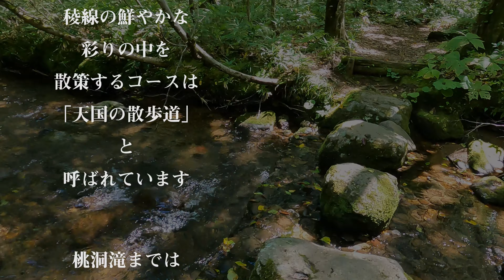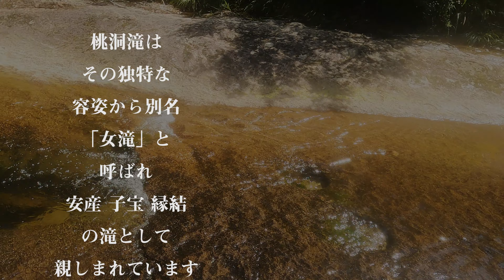リハビリトレッキング 2021 vol21 【桃胴滝】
あまり負荷をかけずにリハビリのつもりで滝巡り、第二十一弾

桃洞渓谷（とうどうけいこく）は
森吉山の太平湖・小又峡上流部のノロ川 源流部に位置しています。
なだらかなＵ字渓谷に大小 の甌穴と滝が点在し
清流のきらめきと稜線の鮮やかな彩りの中を散策するコースは
「天国の散歩道」と呼ばれているそうです。
桃洞滝（とうどうだき）までは、森吉山野生鳥獣センターから
上り下りのほとんどない4.2キロの遊歩道が整備されています。
桃洞滝は、その容姿から別名「女滝」と呼ばれ安産、子宝、縁結の滝として親しまれているそうです。
上流に遡上できれば男滝もあるそうですし、隣の赤水渓谷を遡上すると
兎滝とかもあるそうですが
トレッキング初心者に滝登りなんてできません(笑)
来シーズンへの課題と言うことで・・・

途中のノロ川ブナ原生林では、クマゲラの気配を感じながらの森林浴や自然観察などが楽しめる場所とのことでしたので
当家の奥方様は念願の双眼鏡を購入！
心うきうき「バードウォッチング」するつもりでした
が、なぜか、クマゲラ・・も・・鳥もいないのですよ・・・なぜでしょ？
時間がわるかったのでしょうか？？

いたのは顔のあたりを飛び回る小さな蚊？虫？
虫よけスプレーを頭からかぶった、かぶった(笑)
それでも数か所刺されて腫れるし（痛痒）
Goproのレンズにかかって映像曇ってるし
大惨事になってしまいました（汗）

紅葉のシーズンになれば、多くのハイカーが気軽に訪れることができるすばらしい場所ではありますが
とにかく山奥です！秘境と呼んでも良いのではないでしょうか
まわりには自然以外、何にもありません
最後のコンビニから車で約40分はかかったと思います。
飲み物・お弁当の準備を忘れずに！！